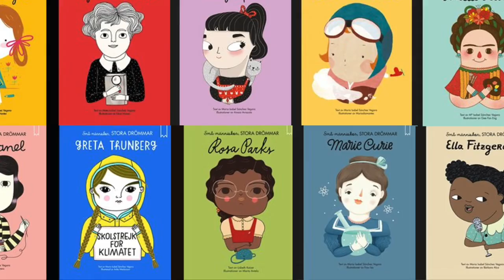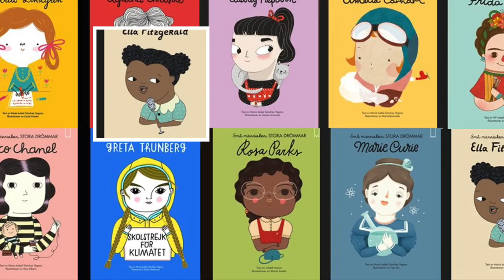Mars bästa boktips till förskolor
Mars månad och Lässatsningen tipsar om böcker på tema olika - lika!

Böcker:
Ajja och Bajjas ramsor av Elvria Ashby
Serien Små människor - stora drömmar (olika författare)
Korvtjuven av Marianne Gretteberg Engedal
Lika men ändå olika av Feridun Oral
En strumpsaga av CK Smouha och Eleonora Marton
Tänk om alla av Grethe Rottböll
Alla räknas av Kristin Roskifte
Caramba av Marie-Louise Gay
En egen flock av Maria Nilsson Thore